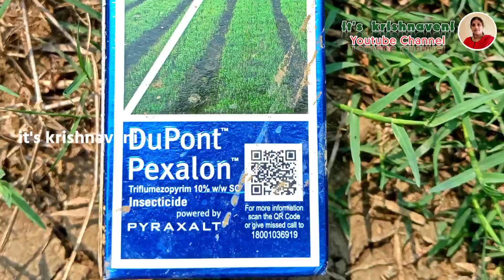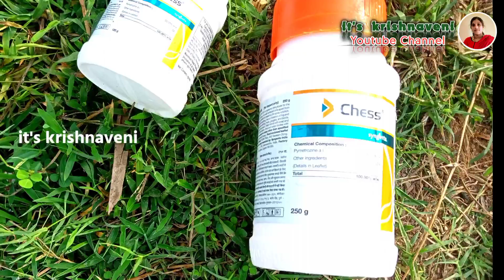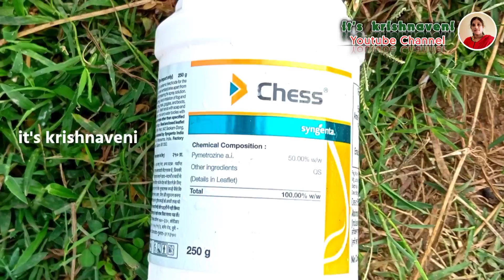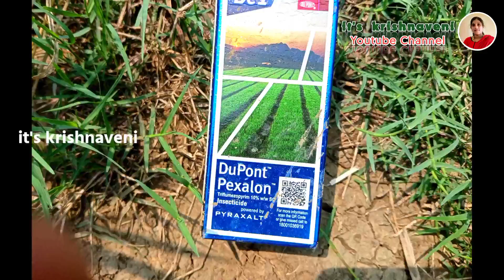Dupont Pexalon | Syngenta Chess | varilo domapotu | varilo sudidoma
All contents provided by this channel for GENERAL AND EDUCATIONAL PURPOSE ONLY. Copyright disclaimer under section 107 of the copyright act 1976, allowance is made for “fair use policy’’ for purposes such as criticism, comment, new reporting, teaching, scholarship and research fair use is a use permitted by copyright statute that might otherwise be infringing.